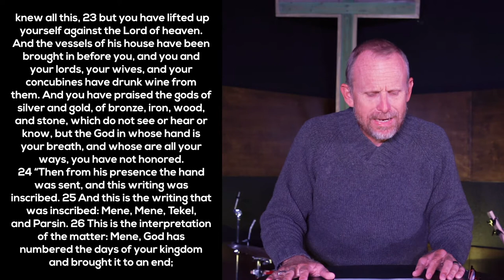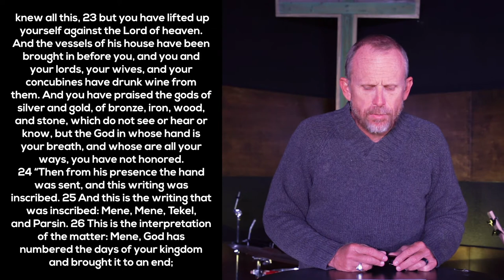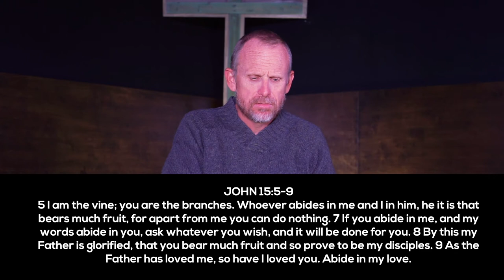"The Handwriting on the Wall" | November 1